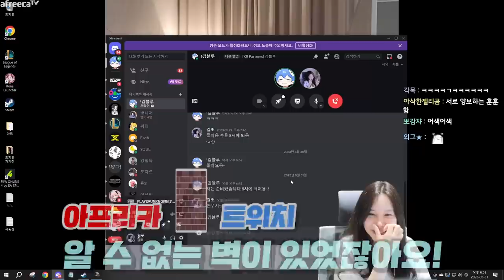배그 대통령 김블루가 떴다!!!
* BGM
Track : 내가낸데, Dance Time, Keep The Tension, 개억울, 나를 소개하지 2, 변명의 변명, 스파이, 아뿔싸, 조별과제, 힙리제를 위하여, 뉘예뉘예, 마 내가 다 했어, 맛춤뻡 빌런